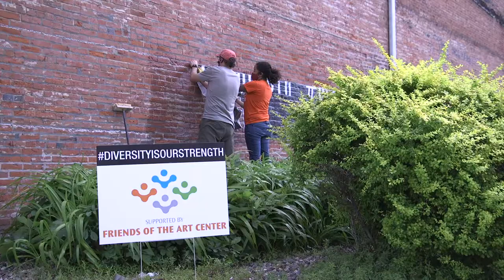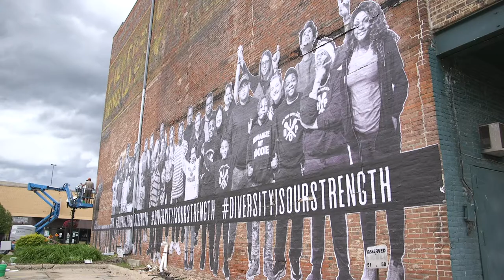UNI mural project highlights diversity in the Cedar Valley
The Diversity Is Our Strength project aims to challenge racism and stereotypes about the Cedar Valley in a visible way with a downtown Waterloo mural and accompanying website.
The 80-by-20-foot mural and website project was conceived by UNI Associate Professor of Literacy and Education Shuaib Meacham. He collaborated with UNI professor Bettina Fabos’ Interactive Digital Studies (IDS) Practicum class, and her team of students led the project.
A number of community members were photographed and interviewed for the project, including students from Waterloo West High School, area public school students and local leaders — like Waterloo Mayor Quentin Hart, Beverly Smith, former regent and associate superintendent for Waterloo Schools, and Mickye Johnson, former director of UNI’s Classic Upward Bound program. In addition to sharing information about their background, the participants shared their thoughts on diversity.